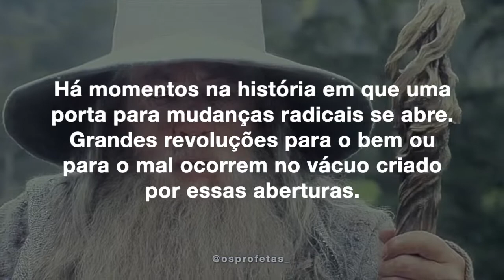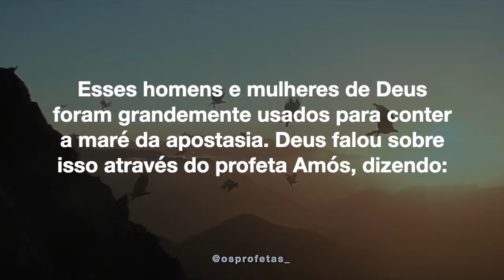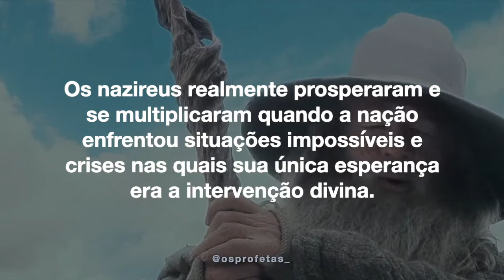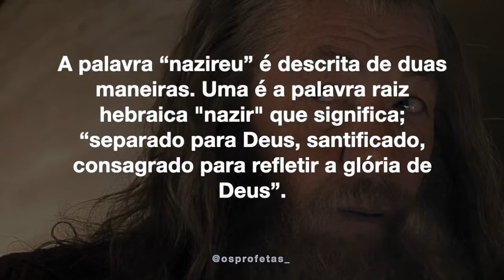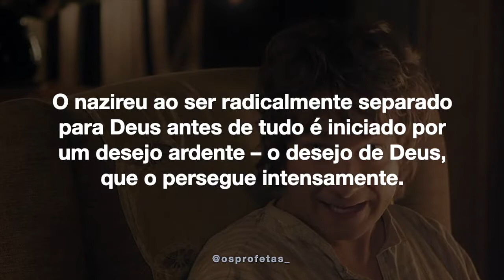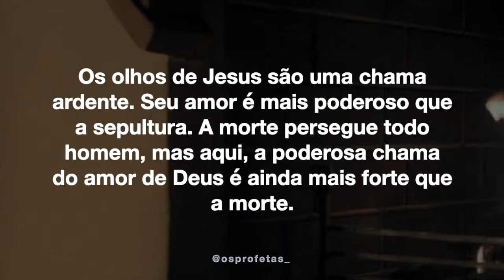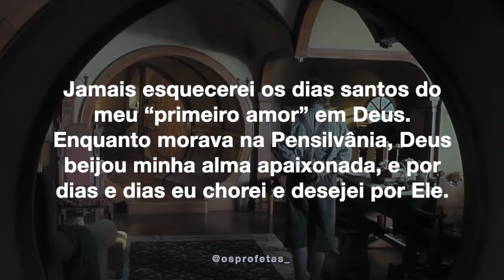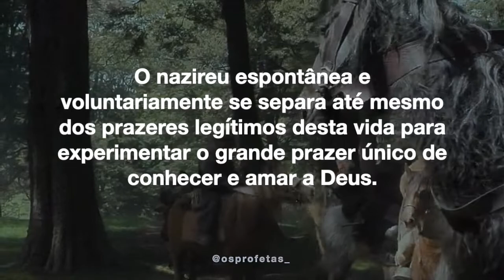Lou Engle - O DNA do Nazireu